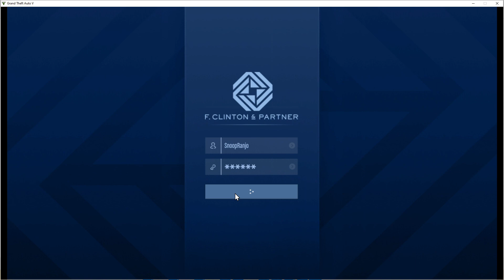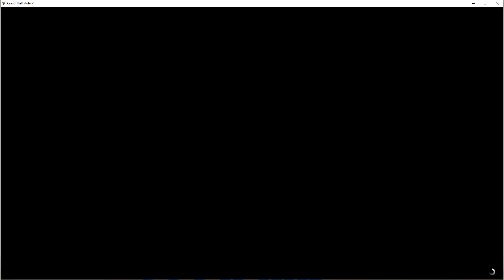GTA 5 Online The Contract (Part 23) Defending Grove Street Families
It makes me wonder what happened to CJ and Sweet because a while ago Franklin and Lamar were talking about old Grove Street families. I know GTA SA and GTA 5 are different universes but still I just keep on thinking about it.